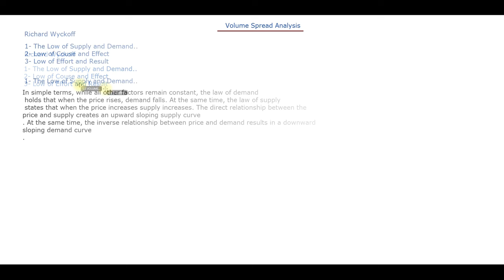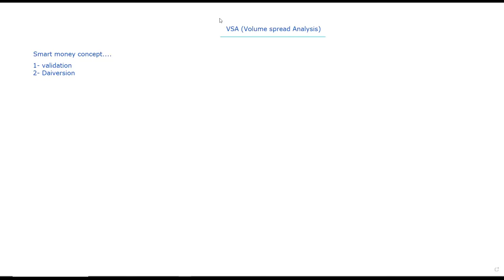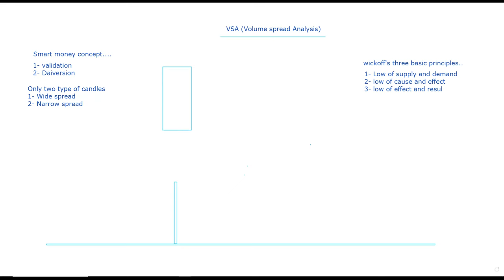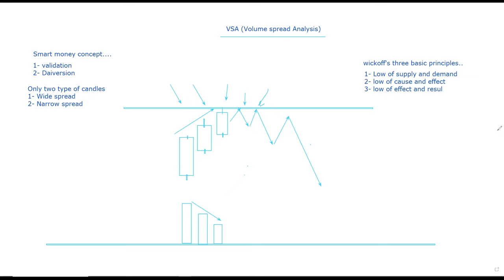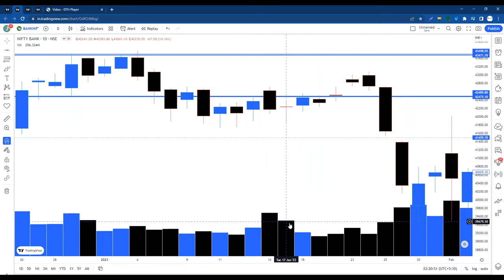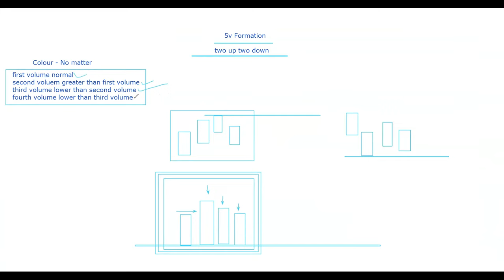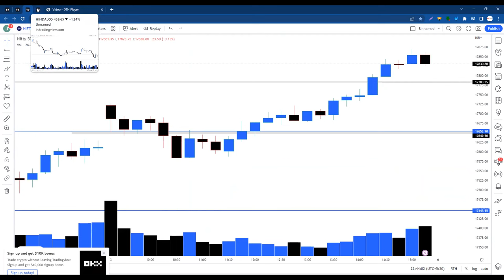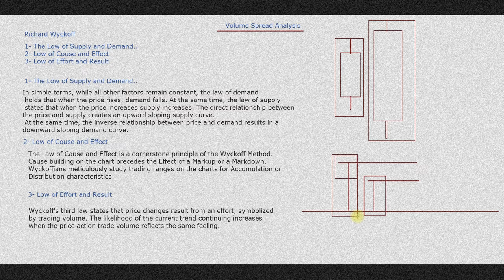Volume Spread Full course | Price Action & Volume Spread Analysis Trading Course, VSA